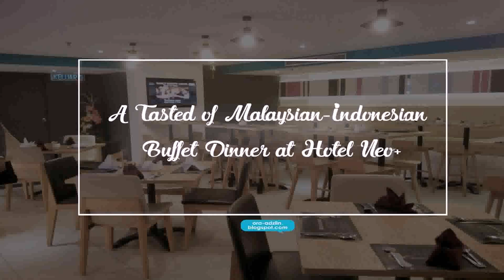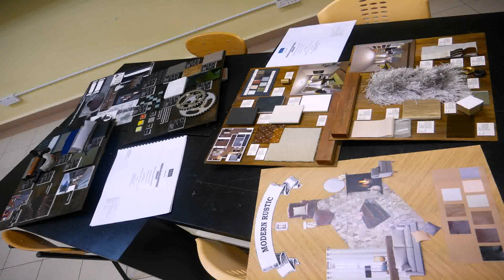Interior Design Job Penang